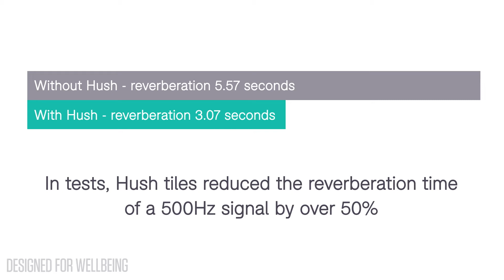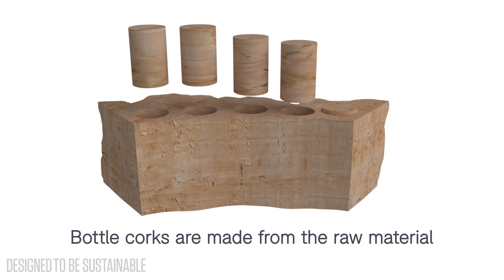Hush acoustic tiles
Carefully designed to reduce excessive noise levels, cork absorbs sound by slowing down sound waves which pass through it.